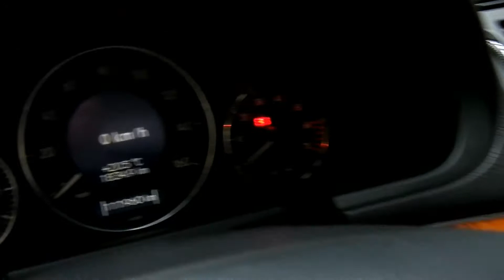連年發04 BENZ E320 AMG